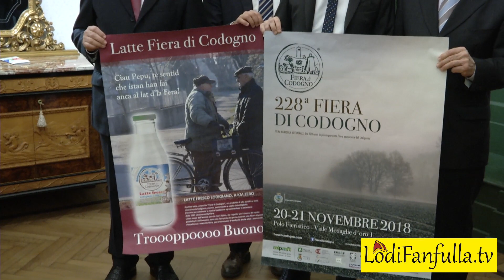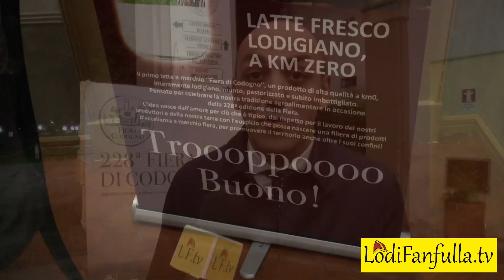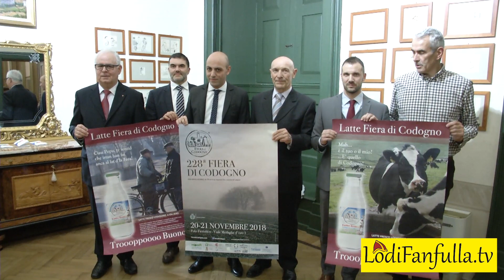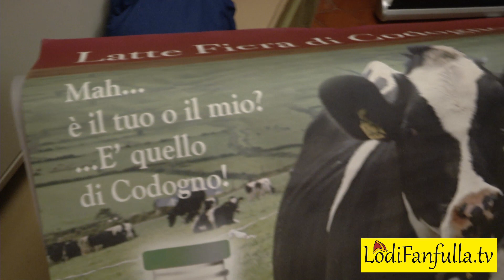Spazio Codogno - Presentazione 228 Fiera di Codogno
E' stata presentata oggi l'edizione n° 228 della grande Fiera di Codogno. Numerose le novità che i visitatori torceranno presso i padiglioni della fiera. Dirette streaming a cura di Lodifanfulla tv e di Lodinotizie di Stefano Massaro.Una grande edizione vi aspetta al polo fieristico di Codogno.